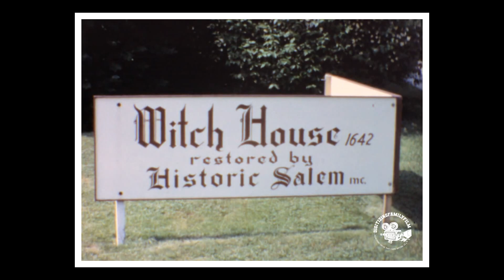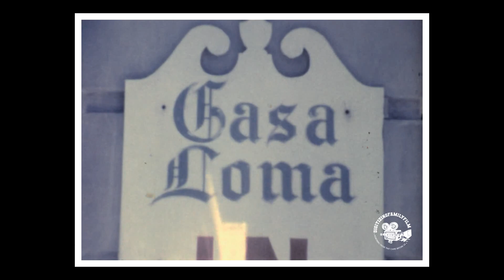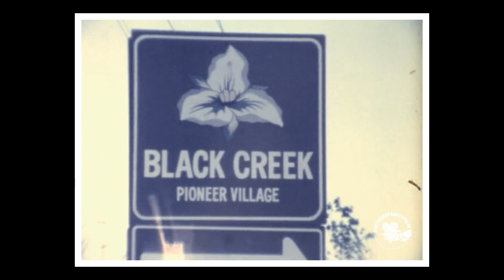Exploring Historic Landmarks from Plantations to Castles through American and Canadian History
Boone Hall Plantation & Gardens:
Boone Hall, in Mount Pleasant, SC, is one of America's oldest working plantations, founded in 1681. It's famous for its "Avenue of Oaks" and offers historical tours exploring its past, including its role in agriculture and the experiences of enslaved individuals. Visitors can enjoy its beautiful gardens and special events.

Wade Hampton House:
Located near Columbia, SC, this historic plantation mansion dates back to the 19th century and is associated with Wade Hampton III. It exemplifies Greek Revival architecture and played a role in the antebellum South, relying on enslaved labor for cotton cultivation.

Fort Sumter:
Situated in Charleston Harbor, SC, Fort Sumter is where the Civil War began. Confederate forces bombarded it in 1861, marking the start of the conflict. Today, it's a National Historic Monument and offers tours to explore its history.

Armstrong State University:
Once a public university in Savannah, GA, it merged with Georgia Southern University in 2018 to streamline resources and services. The Armstrong Campus continues to offer diverse academic programs in the Savannah area.

Stone Mountain, Georgia:
Stone Mountain is famous for its granite monadnock, the Confederate Memorial Carving, and Stone Mountain Park. It's a popular destination for outdoor activities and hosts various events.

Antebellum Plantation:
Antebellum plantations were large agricultural estates in the southern U.S. before the Civil War. They were known for cash crops and relied on enslaved labor, reflecting a troubling chapter in American history.

Fort Ticonderoga, New York:
This historic fort in Ticonderoga played a significant role in the French and Indian War and the American Revolution. It's now a museum and historic site.

The House of the Seven Gables:
Located in Salem, MA, this colonial mansion with seven gables is associated with Nathaniel Hawthorne and provides insights into Salem's history.

Witch House:
Also in Salem, the Witch House was the residence of Judge Jonathan Corwin during the Salem witch trials. It's now a museum, shedding light on this dark period.

Harvard University:
Founded in 1636, Harvard is the oldest U.S. university, offering a wide range of academic programs and boasting notable alumni.

The Breakers:
This Gilded Age mansion in Newport, RI, is known for its opulent architecture and interiors, serving as a symbol of the era's luxury.

Benjamin Flagg House:
Located in Worcester, MA, this Federal-style house built in 1829 reflects early 19th-century architecture and is associated with Benjamin Flagg.

Lady Muskoka Boat:
This tourist boat on Lake Muskoka, Ontario, offers scenic cruises for visitors to enjoy the region's natural beauty.

Gravenhurst Narrows:
The Gravenhurst Narrows in Ontario connects Lake Muskoka to Gull Lake, providing a scenic waterway for recreational activities.

Casa Loma:
Casa Loma is a historic mansion in Toronto, known for its Gothic Revival architecture and opulent interiors, offering guided tours.

Laskay Emporium:
Laskay is an unincorporated rural community in Ontario, with a unique history, including the nickname "Bulltown."

Black Creek Pioneer Village:
This open-air heritage museum in Toronto recreates a 19th-century rural community with costumed interpreters and historical buildings.